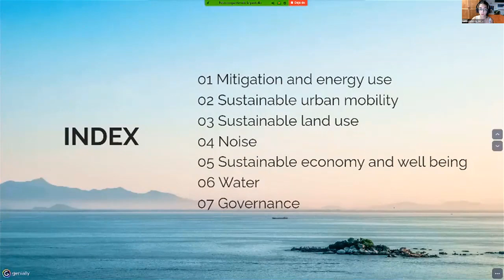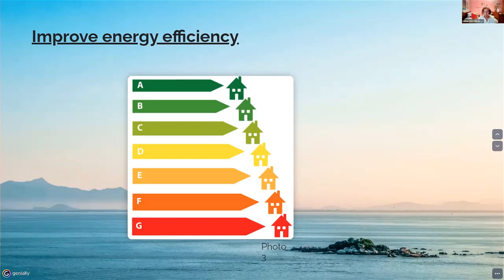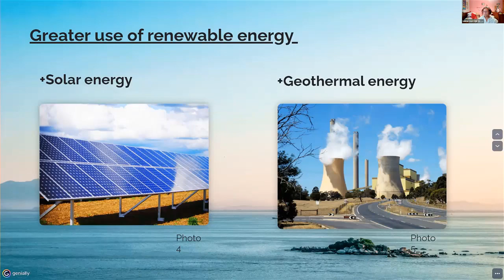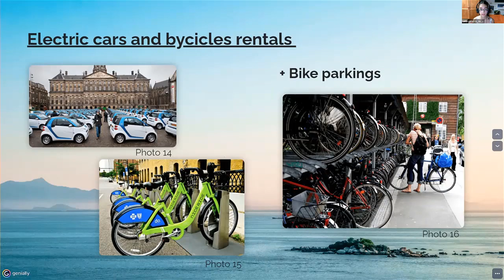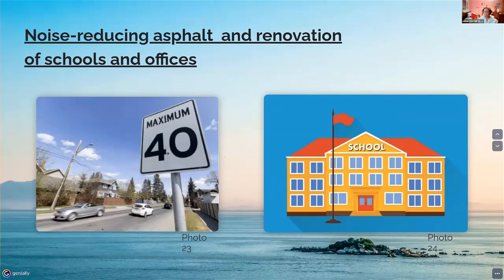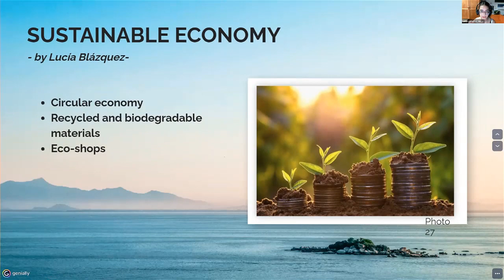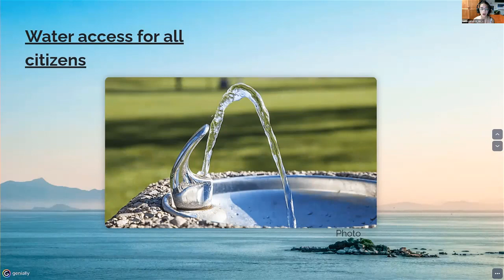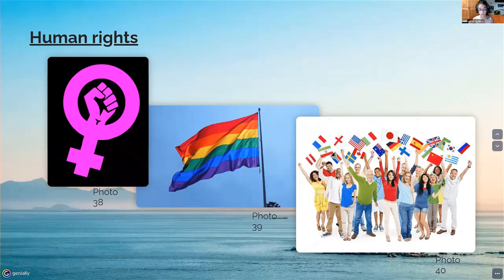GRUEN eConference - Day 1 - Group 1 of Cycle 1